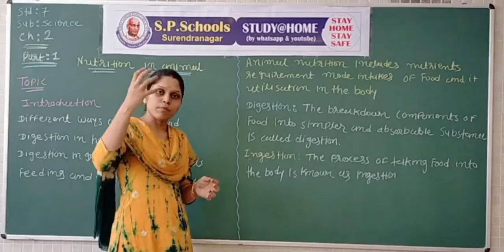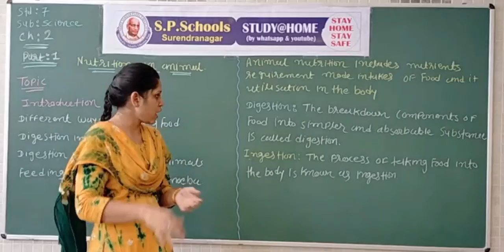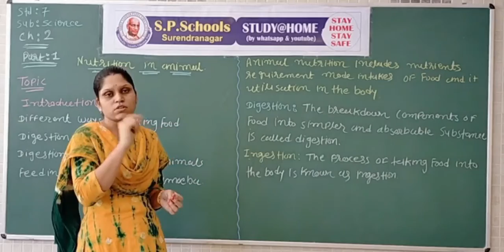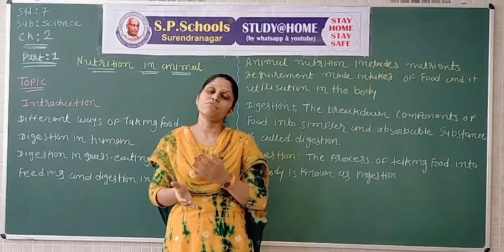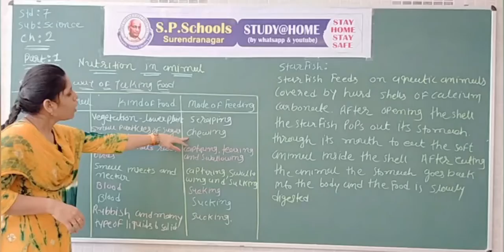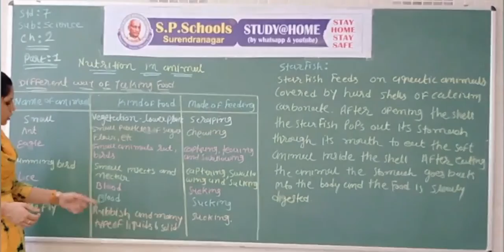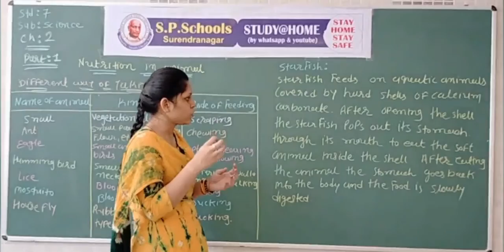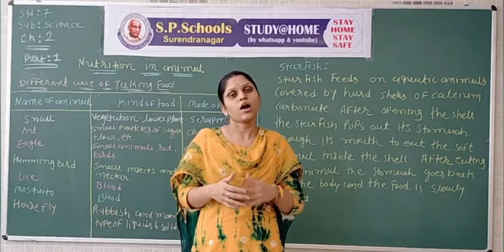STD 7 CBSE | SCINCE LEC 7 | S P SCHOOL SURENDRANAGAR